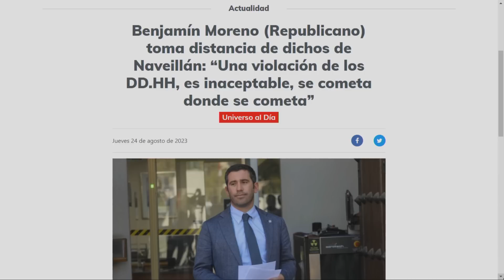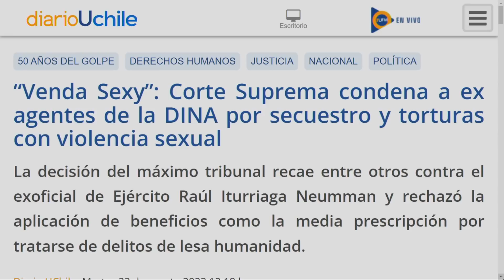"Se equivocaron los diputados de la DC", Luis Cuello diputado partido comunista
Nuevamente la diputada independiente Gloria Naveillán cayó en dichos negacionistas: está vez puso en duda la violencia sexual registrada durante la dictadura. El panel de "Tiempos Violentos" de Vía X abordó esta situación, esto en medio de las crecientes tensiones entre el gobierno y la oposición cuando quedan pocas semanas para la conmemoración del 50 aniversario del quiebre democrático de nuestro país.